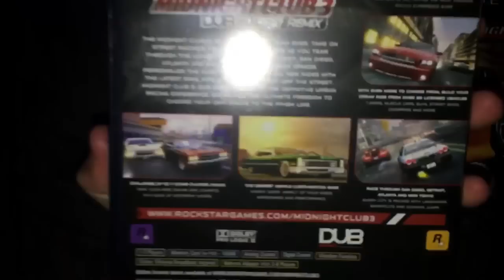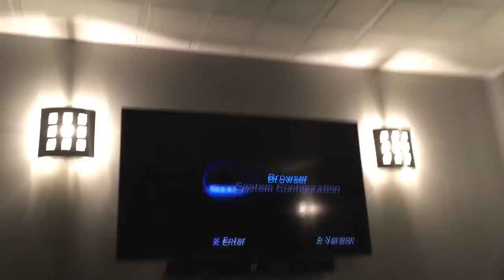TRYING A BOOSTED BOARD FOR THE FIRST TIME!